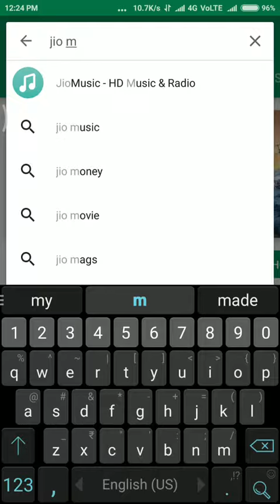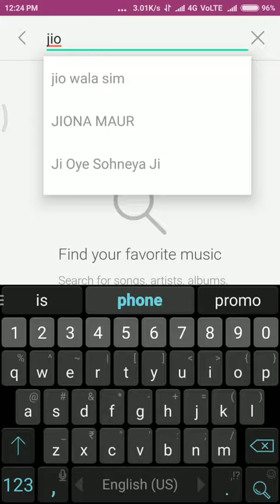How to set Jio caller tunes service free new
How to set Jio caller tunes service free
If you are using jio connection and enjoy free internet or calling features but you know you are also set a free jio tunes service absolutely free and how to changing new songs daily.

Category
News & Politics